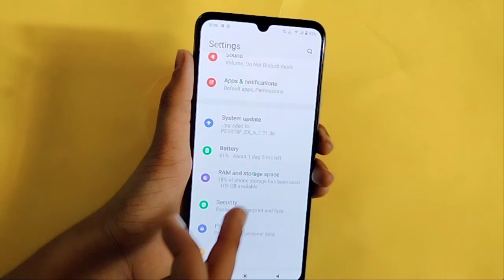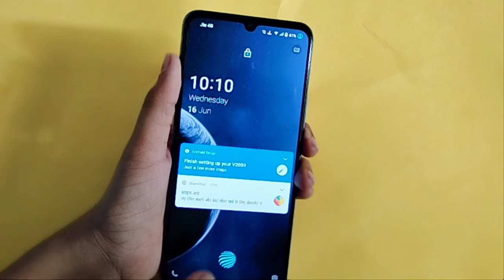How to set fingerprint lock in Vivo Y90 | fingerprint lock set kaise kare | fingerprint lock setting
fingerprint lock kaise set karte hain
Vivo Y90 fingerprint lock kaise set kiya jata hai
fingerprint lock kaise lagaya jata hai
fingerprint lock kaise hataye
fingerprint lock kaise tode